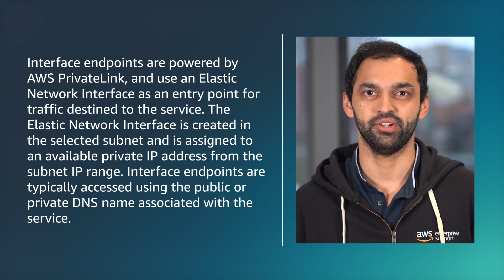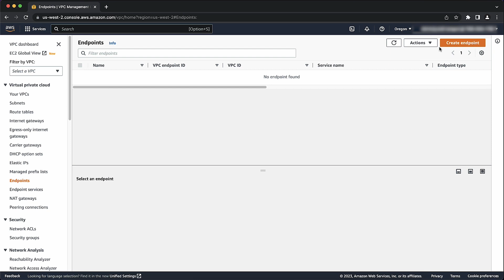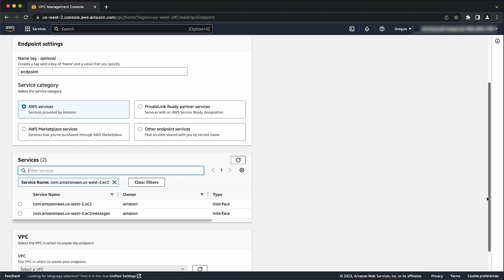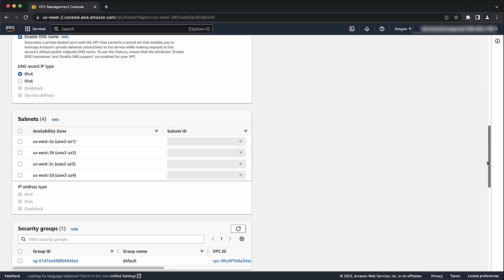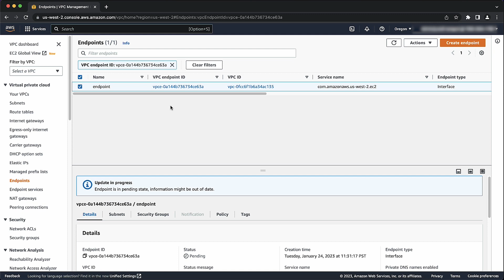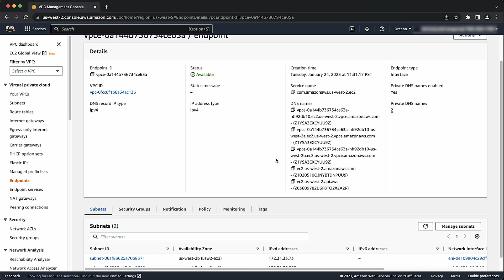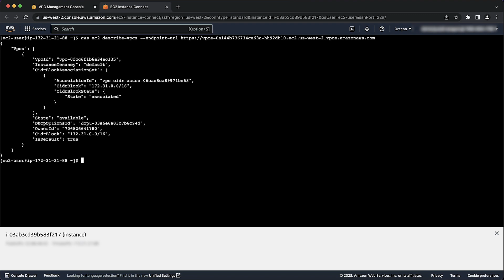What is an interface VPC endpoint and how can I create one for my VPC?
For more details see the Knowledge Center article with this video

Ashwin shows you what an interface VPC endpoint is and how can you create one for your VPC.

0:00 Introduction
0:23 Chapter 1
1:33 Chapter 2
5:29 Chapter 3
6:14 Closing